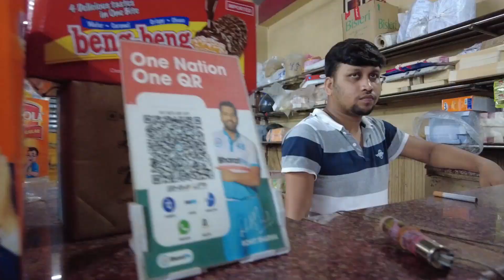বাড়ি থেকে কলকাতা যাওয়ার মজা আর রাস্তায় নতুন নতুন জিনিস দেখার আলাদা একটা অনুভূতি ll 51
hit likes.

lots of  ❤️